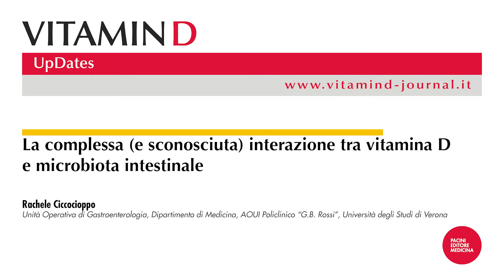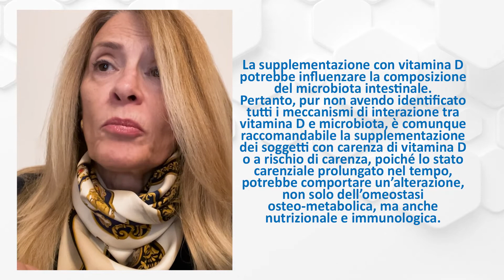La complessa (e sconosciuta) interazione tra vitamina D e microbiota intestinale (R.CICCOCIOPPO)